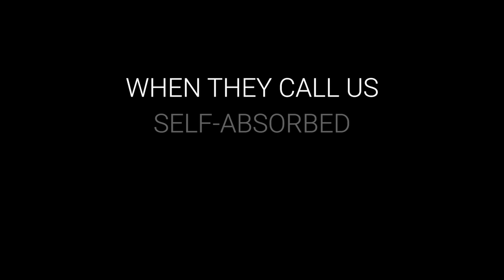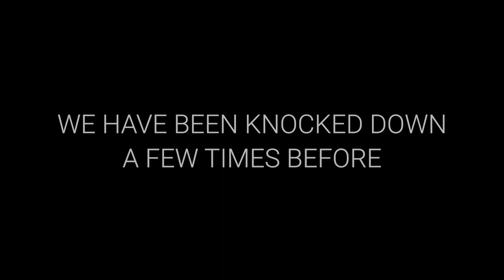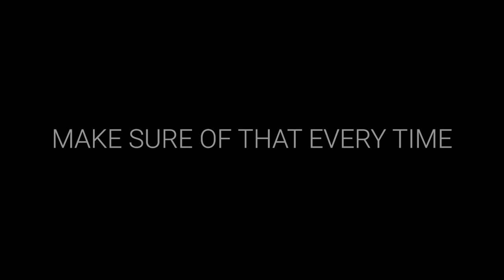NEW YORK STRONG - A Tribute to NYC during COVID-19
We are New York Strong 💪❤️

COVID-19 and New York City -- we may have never been in this same exact situation before, but we have been put down before and we have always gotten back up on our feet, haven't we?

This video is my short tribute to our beloved home to remind us what it means to be New York Strong in the face of adversity. No other city will ever rise higher than NYC in the face of a challenge. This video is a reminder to us all that although COVID-19 seems to be winning right now, NYC will always triumph in the end.

NYC & NEW YORKERS ❤️
New Yorkers are known to be fast-talker, resilient, determined.  To those that don't understand us, or know us well, that determination and resilience is often mistaken for rudeness, anger, and self-absorption.

As New Yorkers, we are told that we have to step up, we need to be quick, we need to work hard or the city will swallow us whole. You can often find us multitasking on the streets of the city walking, talking and eating at the same time. We walk fast because we have places to go. We talk fast because we don't have time to waste. We speak the truth (however horrible that might be) because ... why lie?

However, something you may not know (yet,) New Yorkers can be some of the most altruistic people you will ever meet. Especially in times of need, no other city will ever unite and come together as New York does.

We might not invite you over to our homes for some ice-tea and cookies. We just might shoot you actually (or the city equivalent anyhow,) if you come over announced. In a city of concrete jungle were you are brought up learning you gotta fight for every inch, you soon realize that those 500 sq. ft (and I'm being generous here) are you only sanctuary.  But if there is ever the need to land a hand, you will see that your fellow New Yorker is right there by your side,

Be safe & stay strong New York!